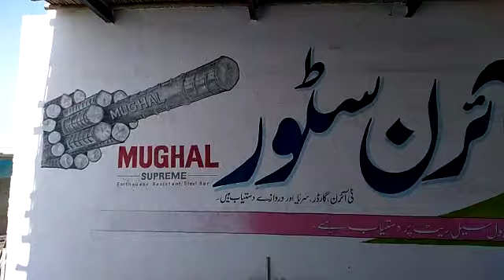لاھور آئرن سٹور Wall of Mud Oil Painting